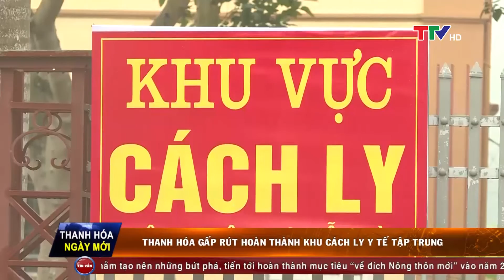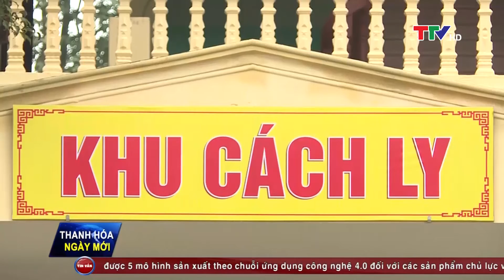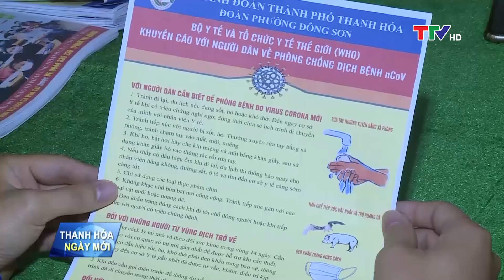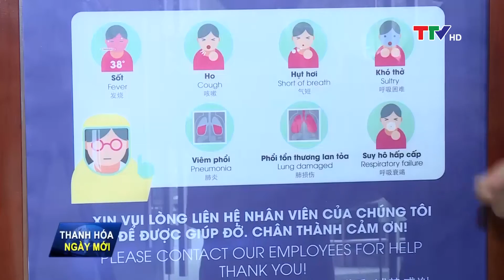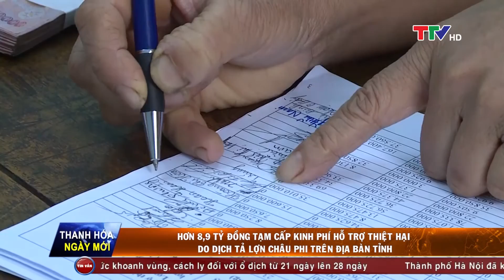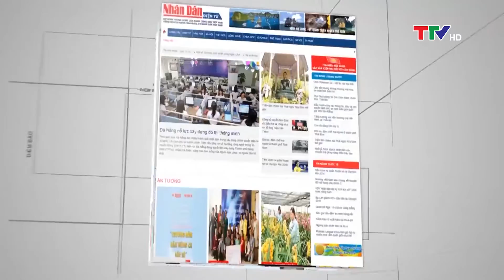Thanh Hóa ngày mới 20/3/2020